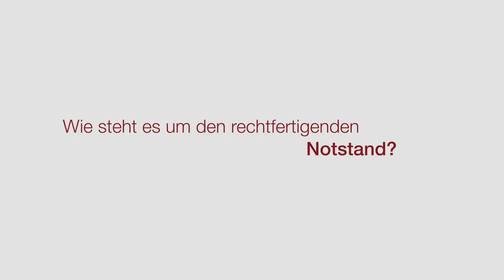Klimaprotest nicht nur in Lützerath: Demonstrationsrecht oder Straftat? Fofftein mit Sue Behring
Fridays for Future, Extinction Rebellion und jetzt die Letzte Generation: In den letzten Jahren hat sich der Umgang mit dem menschengemachten Klimawandel zu einem der zentralen gesellschaftlichen Debattenschwerpunkte entwickelt. Während uns durch immer heißere Sommer, Überschwemmungskatastrophen und lange Dürreperioden die Folgen desselben auch in Deutschland immer präsenter werden, erleben wir gleichzeitig neue Formen des Protests gegen Kohleverstromung, Individualverkehr und die aktuelle Klimapolitik: Aktivist*innen, die sich an Straßen und Bildern festkleben, die Räumung von Dörfern wie Lützerath verhindern wollen oder Baumhäuser in zu rodenden Wäldern bauen. Wie rechtlich damit umgehen? Legitimer Protest oder kriminelles Handeln? Strafverfolgungsinteresse oder unterstützenswerter Ausdruck einer aktiven Demokratie?

Unsere wissenschaftliche Mitarbeiterin Sue Behring widmet sich diesem hochkomplexen und vielschichtigen Thema in der neusten Fofftein-Folge aus strafrechtlicher Perspektive und erläutert die rechtlichen Argumente auf beiden Seiten.

Sue Behring ist wissenschaftliche Mitarbeiterin am Lehrstuhl für Deutsches, europäisches und internationales Strafrecht und Strafprozessrecht, einschließlich Medizin-, Wirtschafts- und Steuerstrafrecht von Prof. Dr. Karsten Gaede.

Sie hat Rechtswissenschaft an der Bucerius Law School in Hamburg und an der Università Bocconi in Mailand studiert. Nach erfolgreichem Bestehen der Ersten Juristischen Staatsprüfung Ende 2021 war sie zunächst als wissenschaftliche Mitarbeiterin bei einer Wirtschaftsstrafrechtskanzlei tätig. Seit Anfang 2022 promoviert sie zu einem strafprozessualen Thema.

Neben ihrem Studium hat sie sich u.a. bei der Organisation des Sportfestes ChampionsTrophy und der studentischen Initiative We.inform engagiert und ist seit mehreren Jahren Teil des Hochschulruderteams.

Bitte geben Sie bei der Nachnutzung als Urheber Sue Behring an.